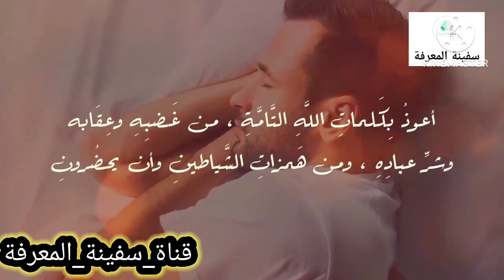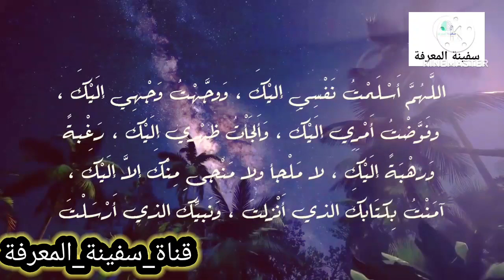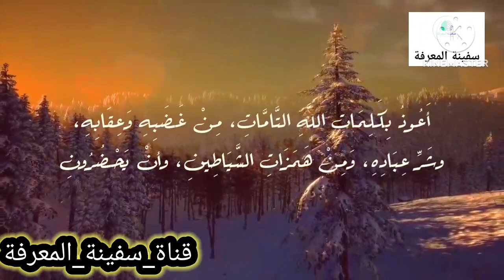كلمة إذا قالها الإنسان يجعل الشيطان يصرخ إلى يوم القيامة | فرجة ممتعة👍